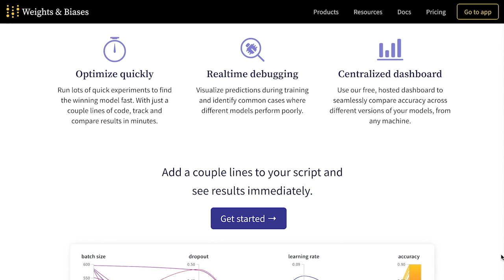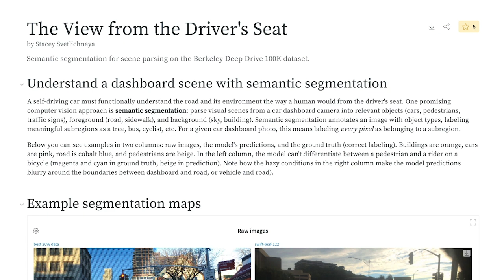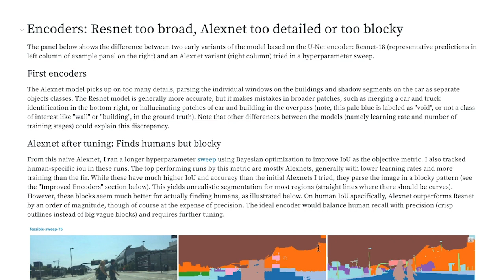Jack Clark — Building Trustworthy AI Systems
👨🏻‍💻Today our guest is Jack Clark!
Jack is the Strategy and Communications Director at OpenAI and formerly worked as the world’s only neural network reporter at Bloomberg. Lukas and Jack discuss AI policy, ethics, and the responsibilities of AI researchers.

Toward Trustworthy AI Development: Mechanisms for Supporting Verifiable Claims by OpenAI
Follow Jack Clark on Twitter

Topics covered:
0:00 Sneak Peek
0:24 Jack Intro
1:25 What probability do you put on an A.I. apocalypse?
7:04 AI vs General Technology risk
12:06 Reflecting on the GPT-2 release
16:28 Does intentional malicious use preventing us from creating a tool?
25:12 AI researchers point of view on ethics
27:50 What do you think of military applications of AI?
30:47 Towards Trustworthy AI Development and verifiable claims
43:41 Democratizing compute
46:41 Underrated aspects of AI? re-identification
49:11 What is most challenging about making ML models work?

Weights and Biases makes developer tools for machine learning: record and visualize every detail of your research, collaborate easily, advance the state of the art - we’re always free for academics and open source projects.

Our gallery features curated machine learning reports by researchers exploring deep learning techniques, Kagglers showcasing winning models, and industry leaders sharing best practices: